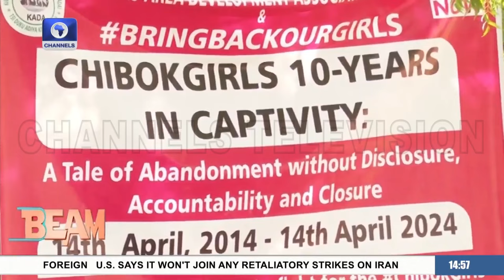Terrorism And Gender, Lessons From The Chibok Abduction | Channels Beam